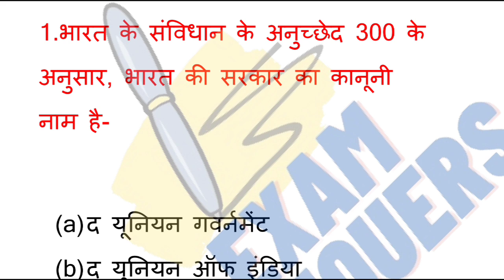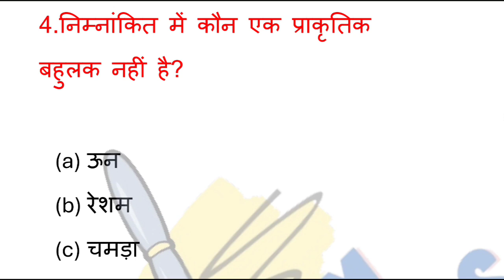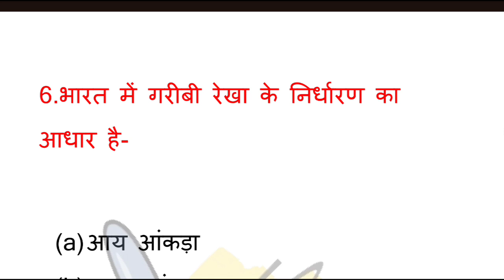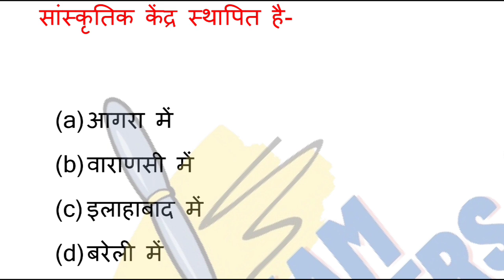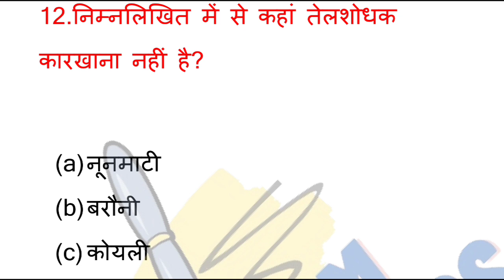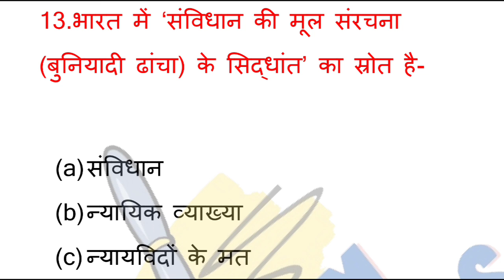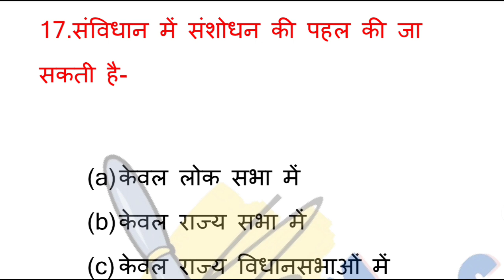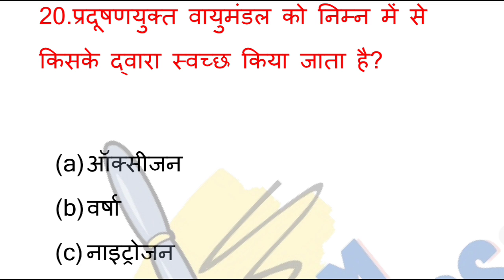UP POLICE GS।Super Fast Revision।15 minutes daily dose।up police constable gs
UP POLICE GS।Super Fast Revision।15 minutes daily dose।

up police gs question
up police re exam gs
up police constable gk syllabus
up police re exam gs class
exam conquers

gs practice set up police
gs practice set for up
up police previous year paper
gs question for up police
up police gs test series
up police re exam hindi class
up police test series
up police gs class
up police constable class
gs class for up police
up police re exam test series
gs for upsssc
up police gs classes
gs up police
up police exam gs
gs for uppsc
gs for ro aro
gs for uppcs
up police up gk
uppcs previous year question papers
uppsc ro aro gk gs classes
uppsc ro aro practice set
up police re exam hindi practice set
up police constable previous year paper
up police re exam gs question
gs for upsssc exam